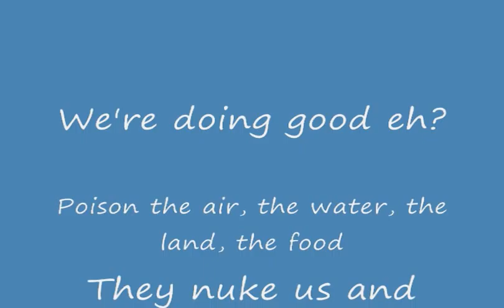ChemTrails: Double X'd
Hello? When is enough enough? When do we dismiss the actors in DC?